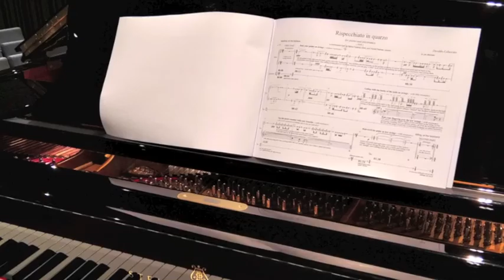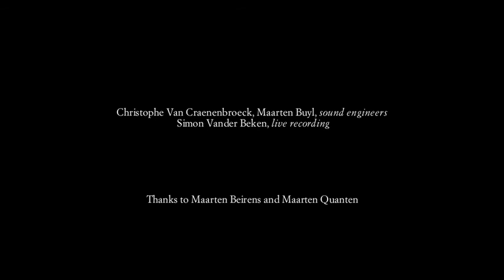Osvaldo Coluccino, Rispecchiato in quarzo, Jan Michiels piano (in concert)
Osvaldo Coluccino, “Rispecchiato in quarzo” (2020) – in concert
Jan Michiels piano, Osvaldo Coluccino electronics, live electronics
from a concert at Transit Festival, Leuven October 23, 2011, world premiere

genre: classical music (modern classical, contemporary classical)
video by: Osvaldo Coluccino

paintings in this video: works by Marco Gastini, and other images